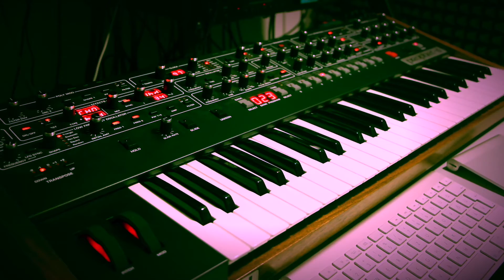Third Key Broken - Shaman's Rite / Prophet-6 / Moog Voyager / Roland JUNO-106 / Roland Super JX-10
Synthwave from Budapest

Synths played:
Sequential Prophet-6
Roland Juno-106
Moog Voyager
Oberheim Matrix-1000
Yamaha TX802
EMUII samples played on Clavia Nord Electro 4HP
Roland Super JX-10